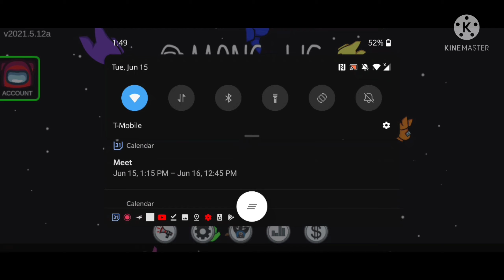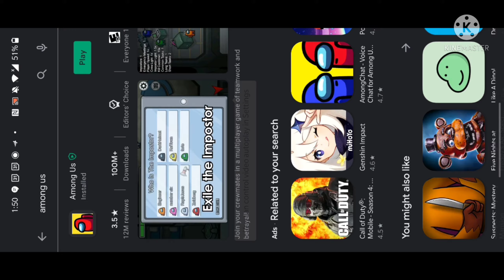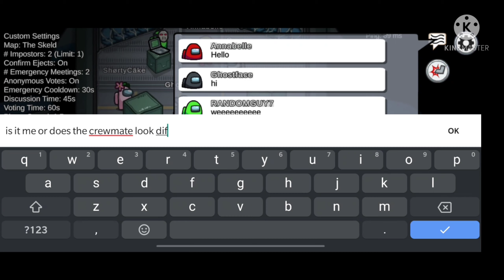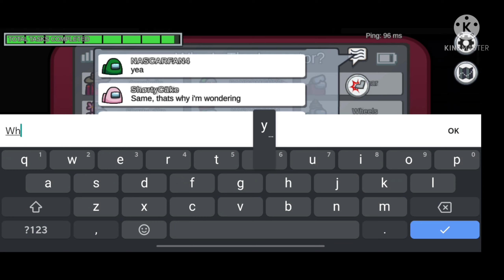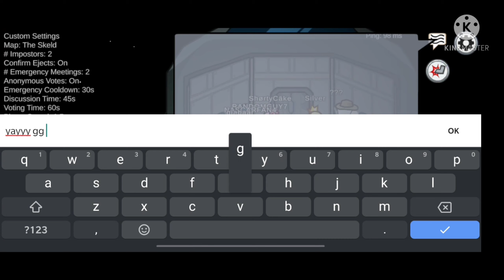Among Us New Update/ Video for fdjdjdjd1